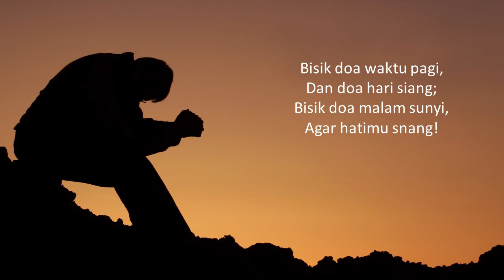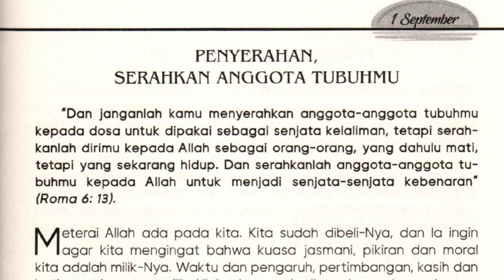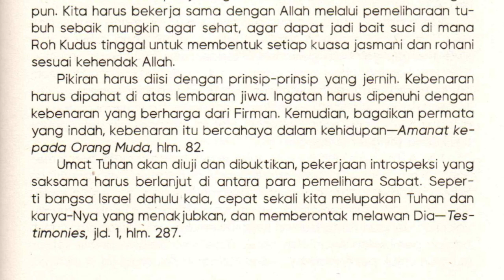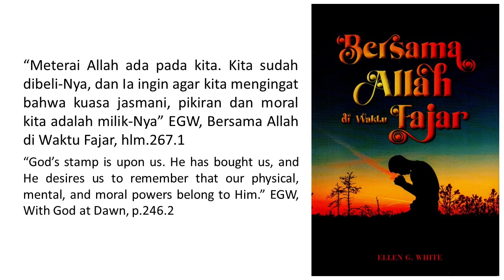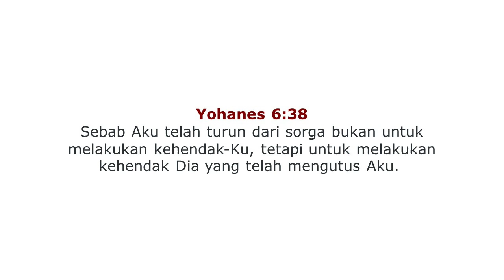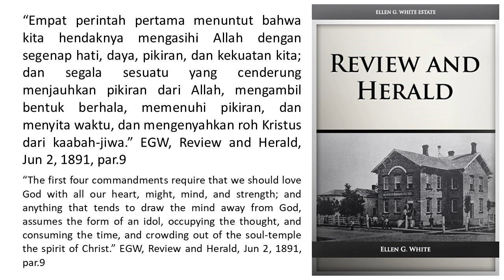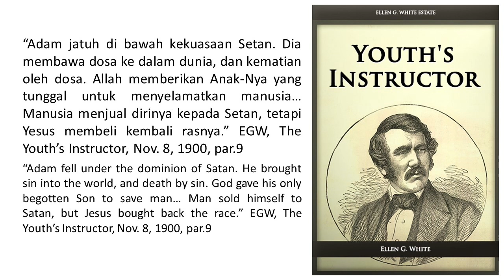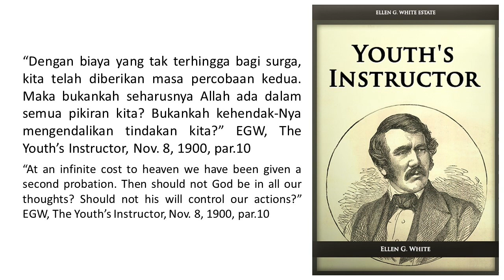Renungan Pagi - Bersama Allah di Waktu Fajar - 1 Sep 2022 - Serahkan Anggota Tubuhmu